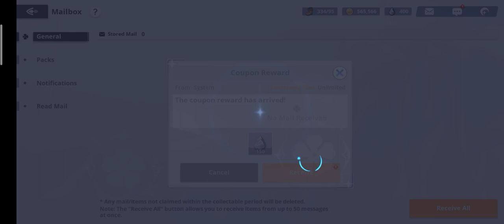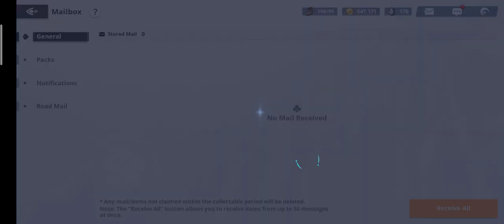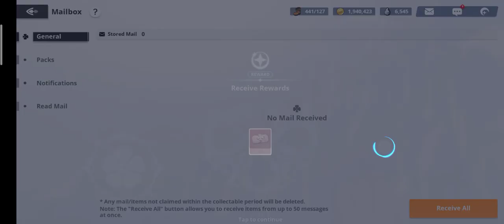Black Clover (Global) - Huge Event with so many tickets and diamonds - Hurry up!